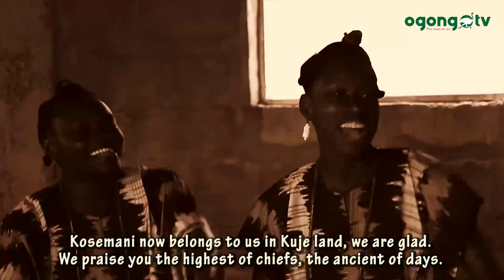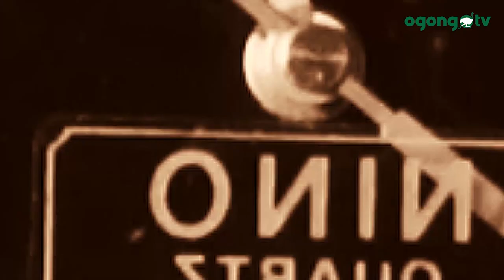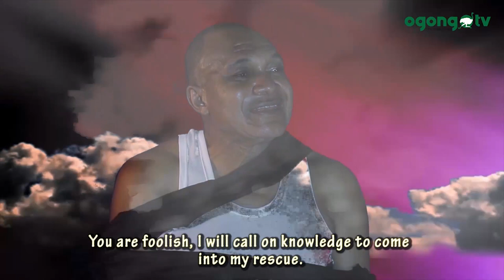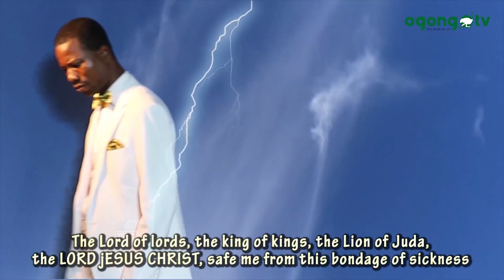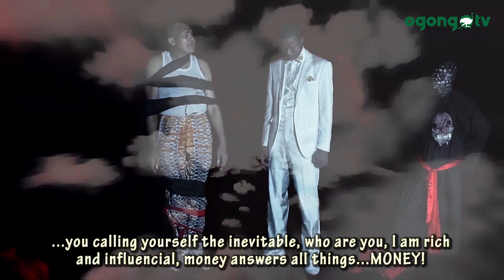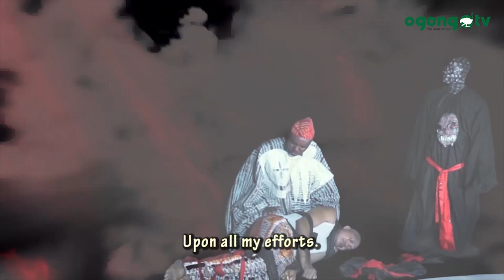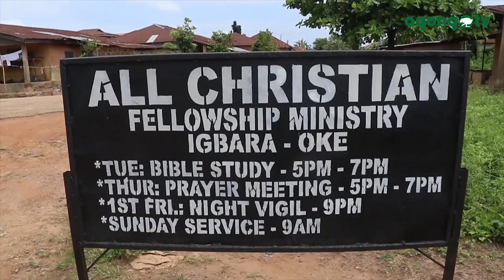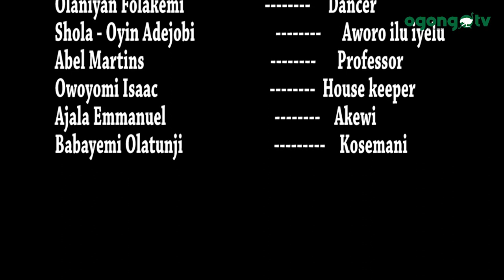KOSEMANI|| LATEST GOSPEL MOVIE||LATEST NIGERIAN MOVIE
KOSEMANI, A Fantastic gospel movie that you need to see.
May God bless you as you watch.

Also Watch